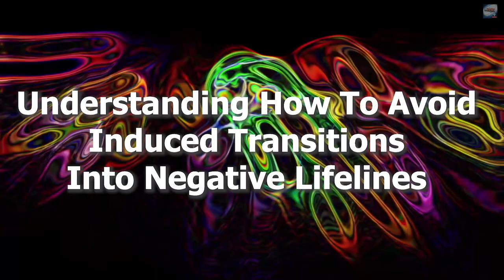Understanding How to Avoid Induced Transitions onto Negative Lifelines 432hz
Continuing a series where I do deep dives into different chapters of Reality Transurfing by Vadim Zeland, in this episode I do a deep dive on Chapter 5 Induced Transitions.

In previous episodes, we have talked about the space of variations, pendulums and the wave of fortune.

In this episode, I do a deep dive on Chapter 5 Induced Transition. Part of me wanted to skip to the next chapter the alternatives flow because this is a deep chapter with a lot of negative and powerful information.  I am so glad I stayed with this chapter.

The wave of fortune talks about how responses at the moment can pull you into waves of experiences. This chapter is much bigger than that, looking at how you can get pulled onto a negative lifeline and how to avoid it.

This chapter is hugely important at the present time.  Right now we face a deluge of negative information from media and social media.  Politics and bad news can overwhelm us.  This chapter serves as a warning and a guide to maneuver through the crazy news landscape that we face on a daily basis.

Zeland talks about generational shifts and pendulum vortexes, and the ways information about unemployment, epidemic, panic, and poverty can induce transitions into negative lifelines and dark futures.

The music on this is great! I used 3 beautifully ambient tracks from Mettaverse that really set the mood.

528hz Solar Winds

777hz Deep Relaxation The Angelic Frequency

Relaxing Ambient Music / Tibetan Singing Bowls / Rain and Thunder / 432Hz